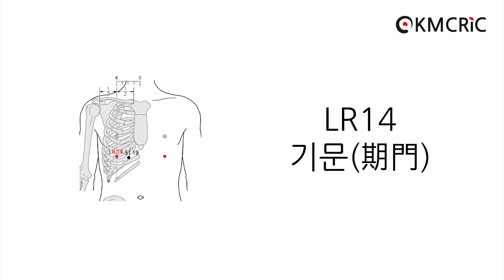LR14 기문 期門 Qimen (Eng sub) - KMCRIC WHO Standard acupoint DB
[부위]
앞가슴부위, 여섯째 갈비사이공간(the 6th intercostal space), 앞정중선(anterior median line)에서 가쪽으로 4寸.

In the anterior thoracic region, in the 6th intercostal space, 4 B-cun lateral to the anterior median line.

[취혈]
젖꼭지(nipple) 중심에서 아래쪽, 不容(ST19)에서 가쪽으로 2寸에서 취혈한다. 여성의 경우, 빗장중간선(midclavicular line)과 여섯째 갈비사이공간이 만나는 지점에서 취혈하기도 한다.

Note: LR14 is inferior to the center of the nipple, 2 B-cun lateral to ST19. In females, LR14 is located at the intersection of the midclavicular line and the 6th intercostal space.

[침구법]
- 直刺 0.2～0.3寸 (不宜深刺)
- 斜刺 0.5～0.8寸
- 주의 : 深刺하면 안 된다. 本穴의 右側은 肝臟, 左側은 脾下方에 있어, 모두 위쪽으로 深刺할 수 없다. 病人의 肌肉의 厚薄에 따라 손으로 완만히 눌러 刺入하고 “候氣爲先, 得氣爲度”에 도달하면 그친다.